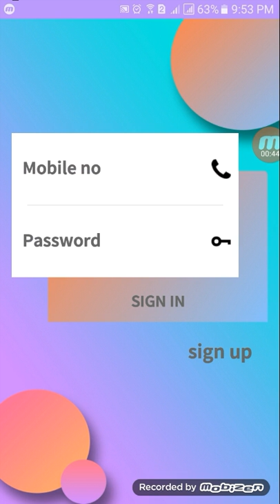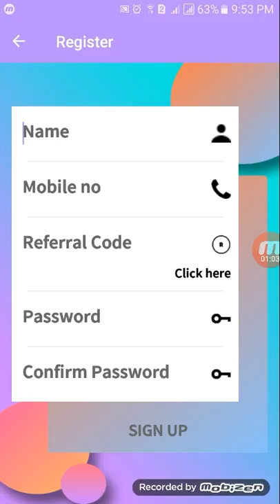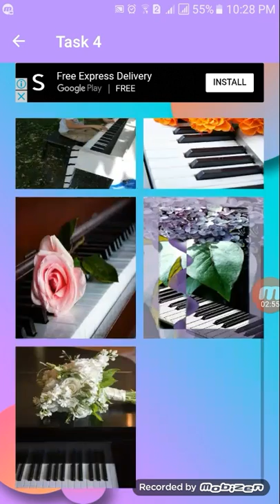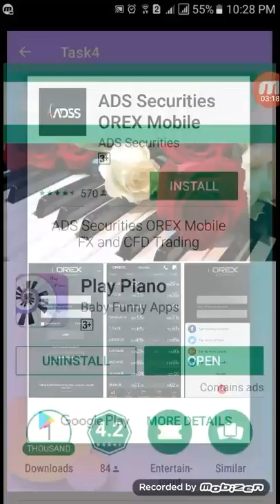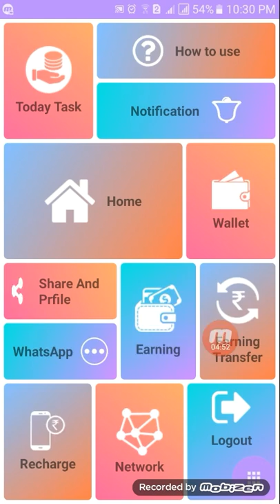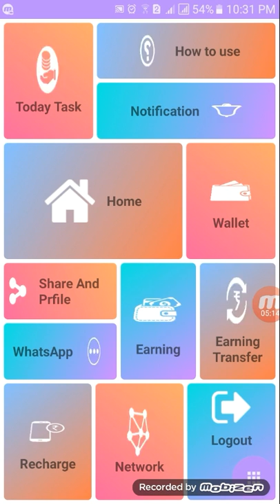earn daily free paytm cash with this play piano application